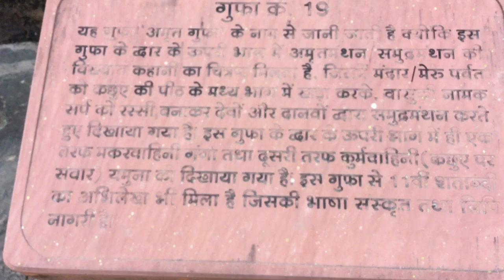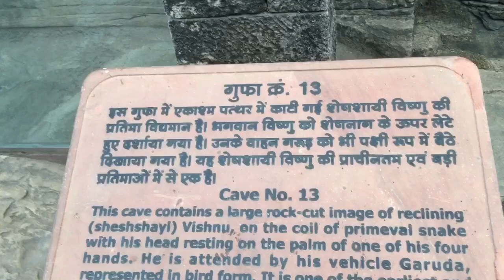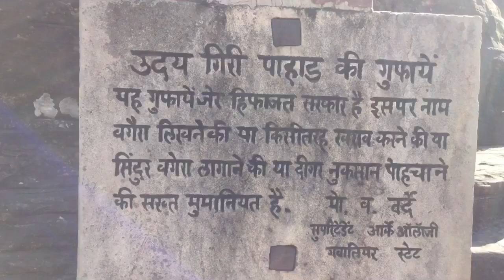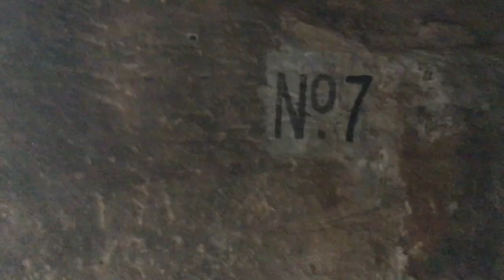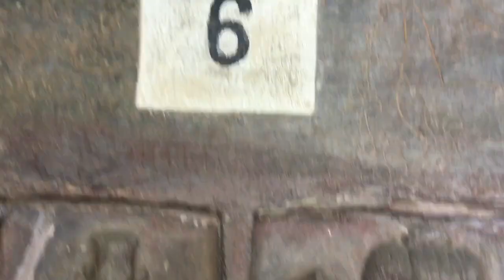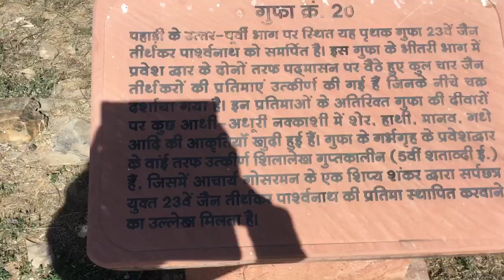उदय गिरि गुफ़ा का ऐतिहासिक अवलोकन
गुप्त काल में बनी गुफाओं का इतिहास अत्यंत रोचक है इस वीडियो के द्वारा प्रत्यक्ष साक्ष्यों सहित आपके नोट्स के लिए जानकारी दी गई है ।
टीजीटी ड्राइंगएंड पेंटिंग की तैयारी में भी मददगार इस लेक्चर का आनंद लीजिए ।